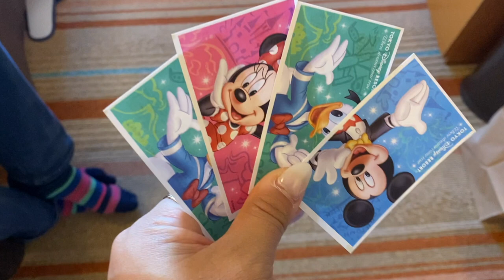Vlog #118 海外在住だから困ったディズニーチケット購入! どうやって購入したか？貸出物など存分に借りて楽しむよ!